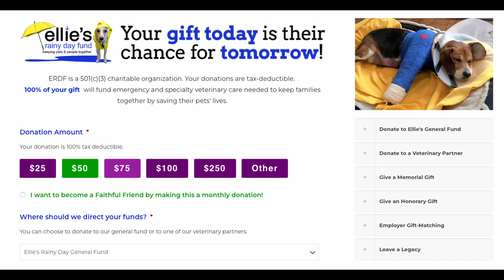Buster Brown's Love Story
What would you do if your beloved dog or cat needed emergency medical treatment or needed to see a specialist and you couldn't afford it?

No one should be forced to surrender or euthanize a member of their family!

Ellie's Rainy Day Fund knows that animal lovers understand what an important part of the family a pet is. Thank you to all the folks in the Miami Valley who donate to help keep pets with the people who love them!